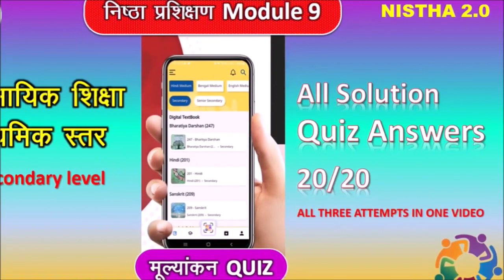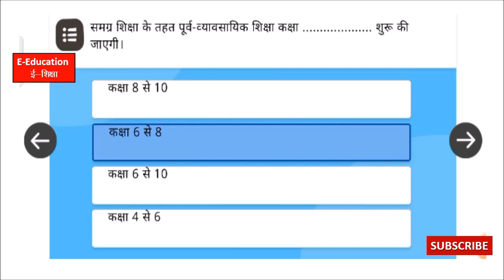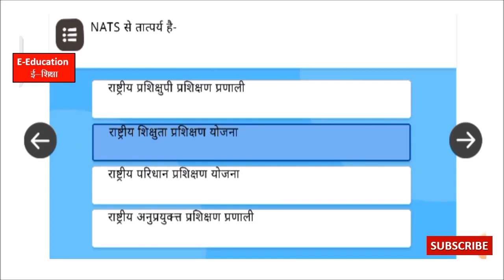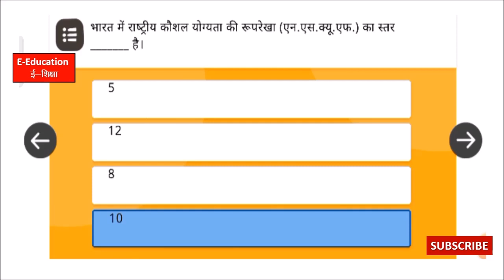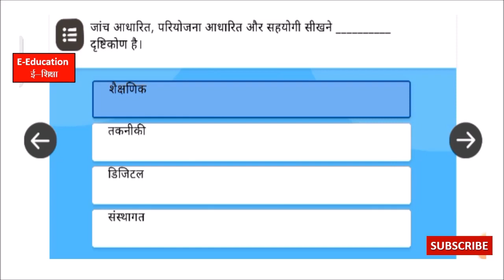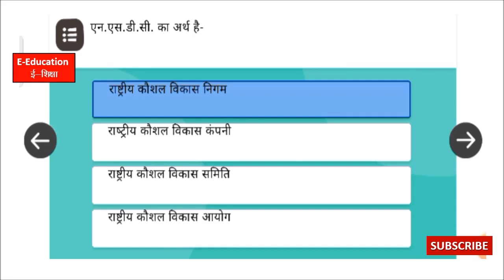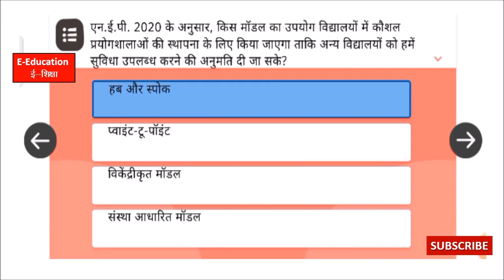व्यावसायिक शिक्षा प्रश्नोत्तरी। निष्ठा 2 0। Module 9 ।माध्यमिक स्तर के शिक्षकों के लिए।